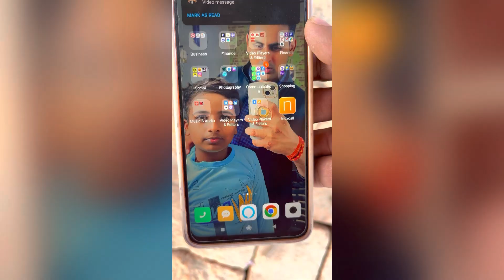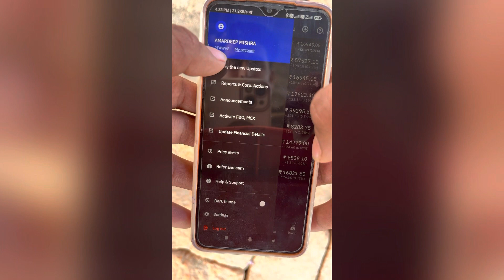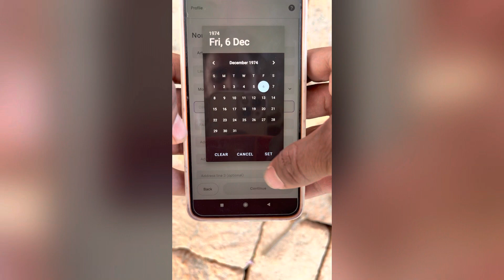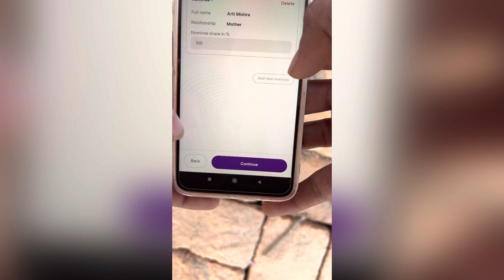बंद हो जाएगा डिमैट अकाउंट🛑😥| zerodha | Upstox | 5paisa | Angel Broking | बचाना है तो ये पूरा करे🙏